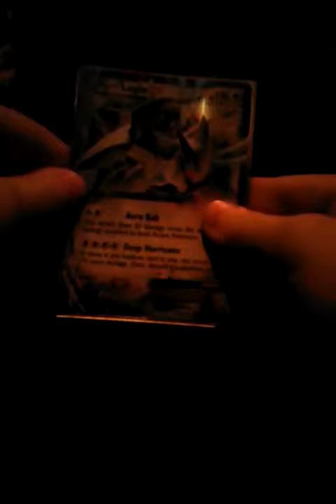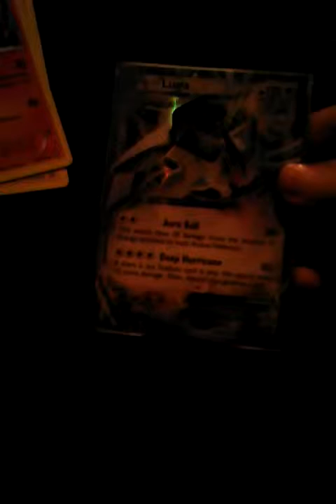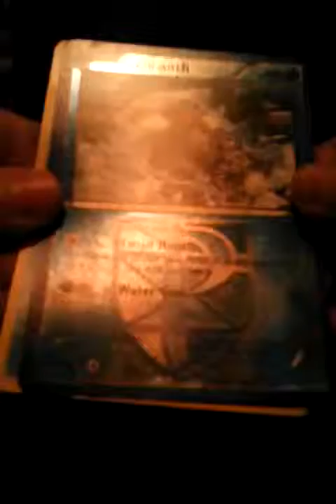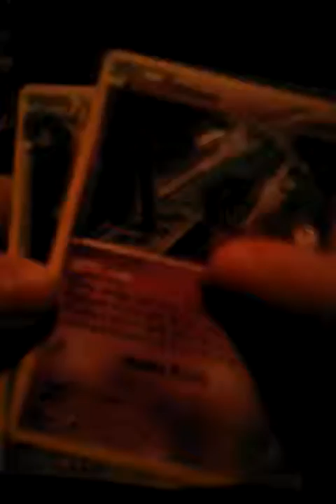More pokemanz lol☺